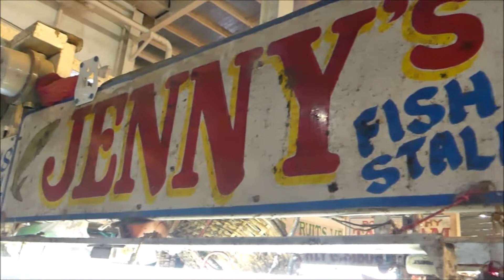This is our Philippines – The Palangke – Jenny’s Fish Stall and Pancit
Still in the palangke, we have to stop for squid and fish. Jenny is Maly’s go to fish supplier.